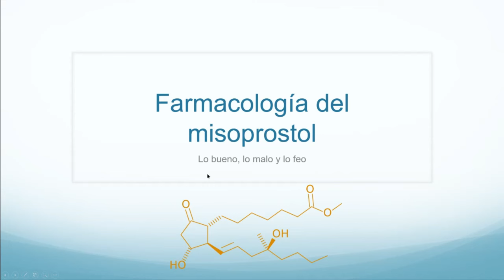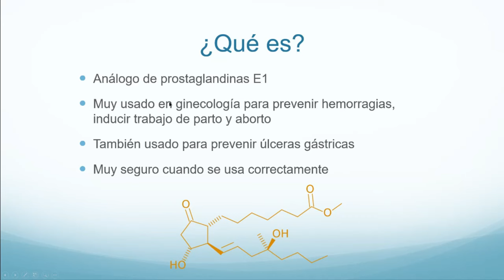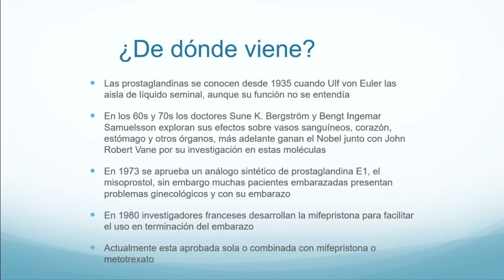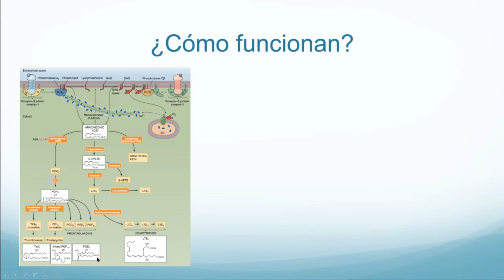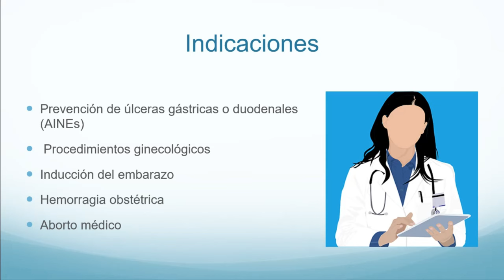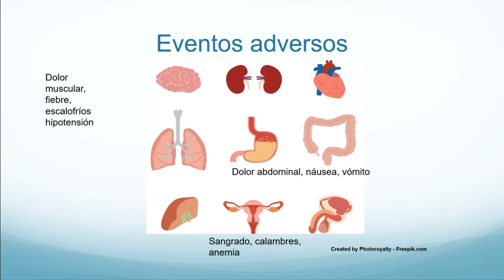Farmacología del misoprostol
Hoy revisamos las indicaciones y el uso de misoprostol en aborto seguro, inducción de trabajo de parto, prevención de úlcera, entre otras, vemos también sus eventos adversos y posibles contraindicaciones.

00:00INTRODUCCIÓN
01:49 ¿DE DÓNDE VIENE?
04:53 ¿CÓMO FUNCIONA?
06:57 INDICACIONES
9:00 EFECTOS ADVERSOS
10:23¿CON QUE COMBINAR?
11:36 PREVENCIÓN O MANEJO DE ULCERA
12:50 PROCEDEIMIENTOS GINECOLÓGICOS
14:38 EMBARAZO
16:43 ABORTO MÉDICO
19:47 PERLAS CLÍNICAS